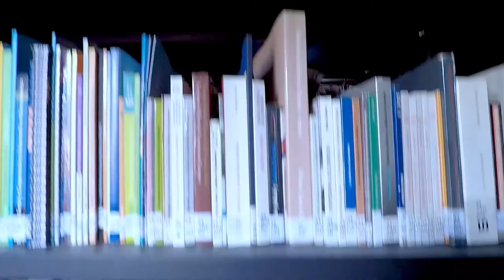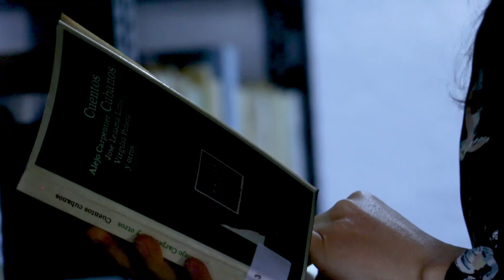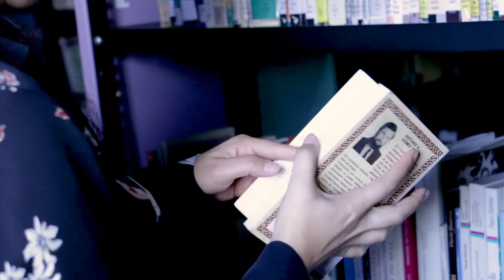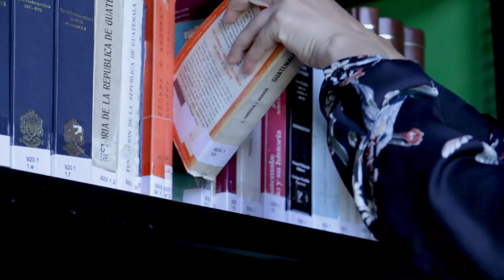Entrevista a Pamela Guinea.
Regina José Galindo, artista guatemalteca, conversa sobre cómo el performance es una herramienta de manifestación y un punto de partida para explorar y denunciar las implicaciones éticas de la violencia social, las injusticias y la discriminación racial y de género.

Esta entrevista fue realizada en la Biblioteca del Centro de Formación de la Cooperación Española en La Antigua